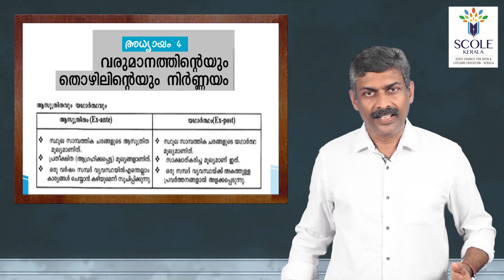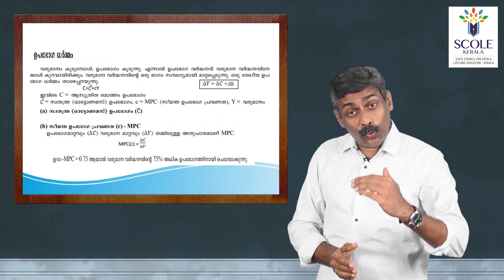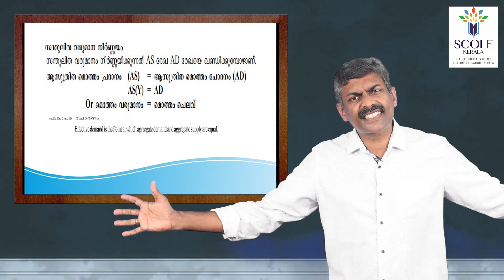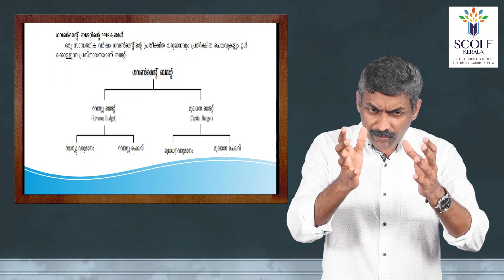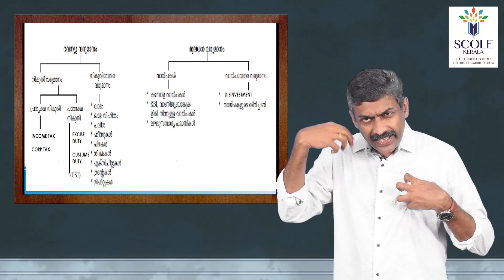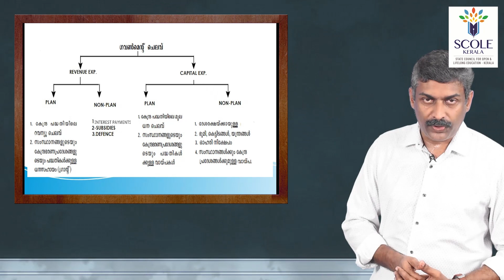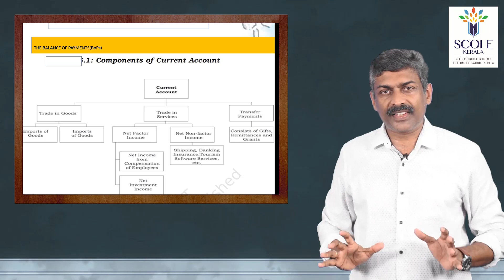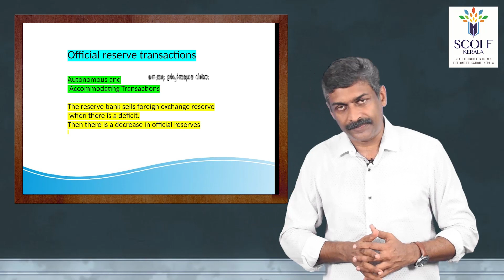SCOLE Kerala - Plus Two Economics Class (Focus Area Based) Episode 4